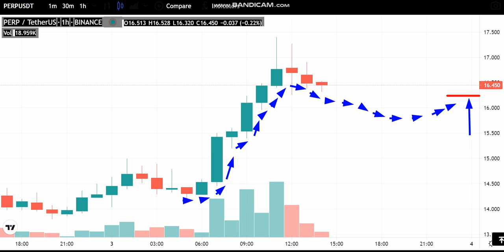3 -8 -Perpetual Protocol (PERP) News - Analysis Today-(PERP) Price chart.(PERP) Latest Price